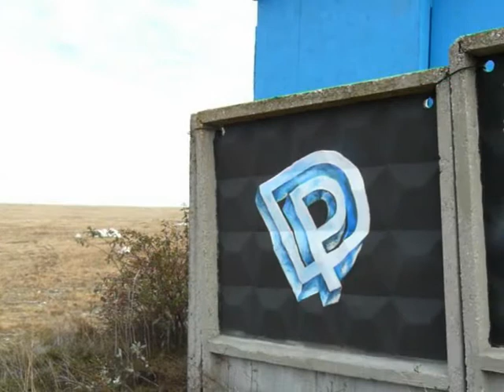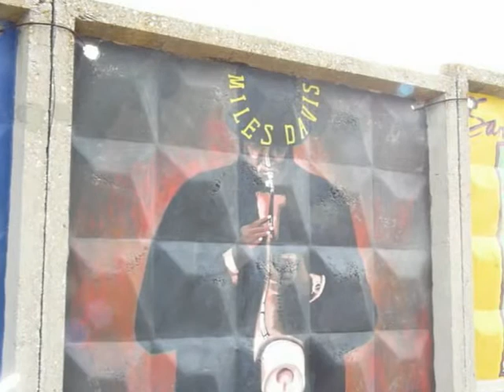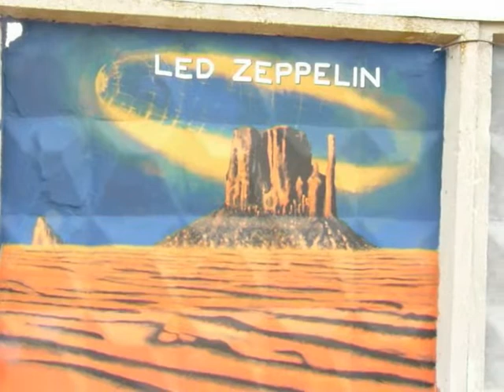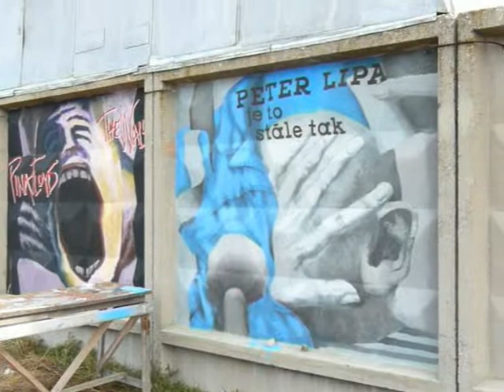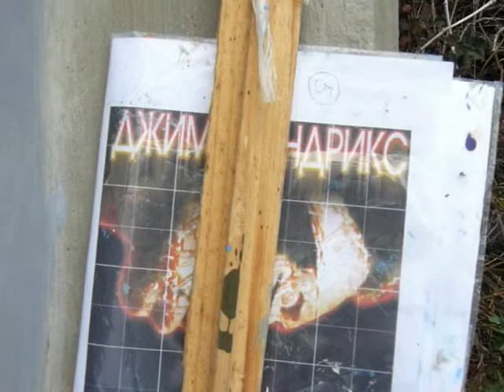Chatyr-Dag Paintings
Рисунки на заборе вокруг "точки". Точка - туристический приют на нижнем плато Чатыр-Дага.